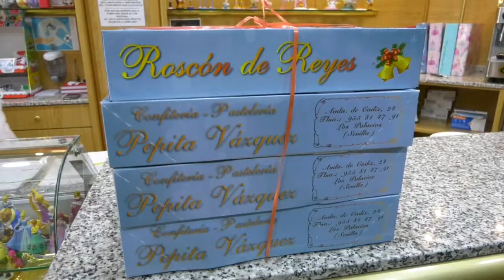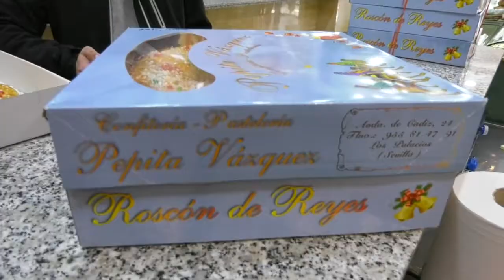Noticia El Roscón de Reyes endulza una atípica Navidad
EL TRADICIONAL ROSCÓN DE REYES ENDULZA UNA ATÍPICA NAVIDAD POR EL COVID-19